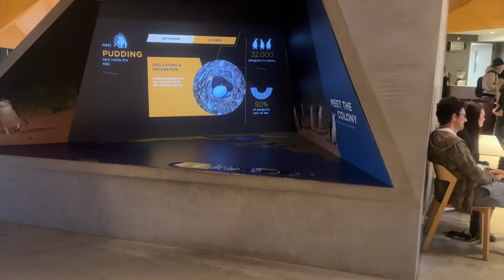Melbourne Tour | Phillip Island & Penguin Parade | Things to do in Australia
Cute little penguins on phillip island are really beautiful. Checkout how it went